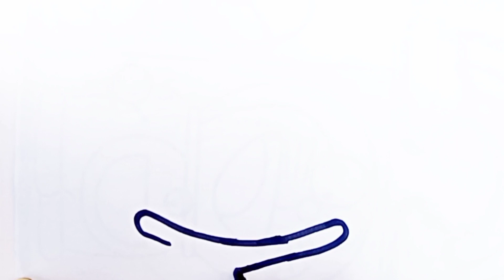how to draw a rocking horse 🐎| drawing easy step by step